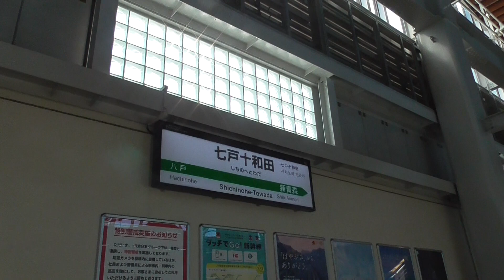はるくんの七戸十和田駅東北新幹線はやぶさ